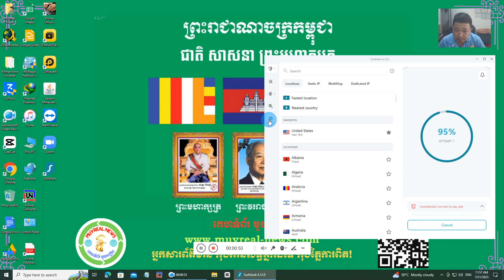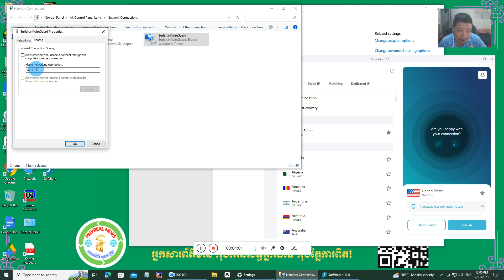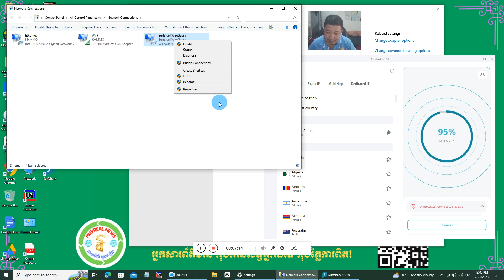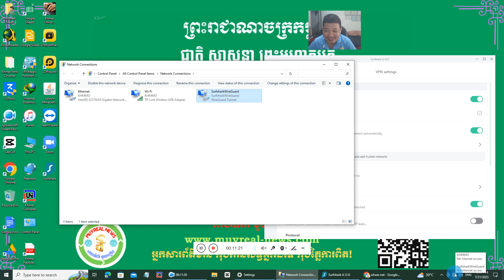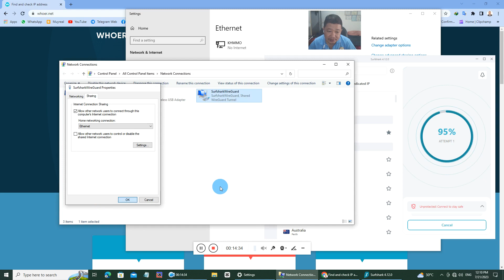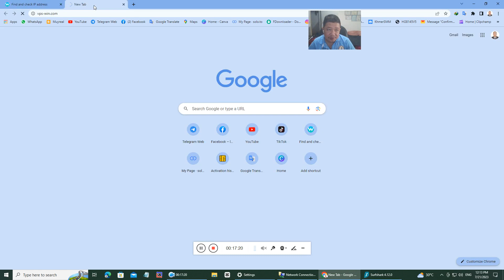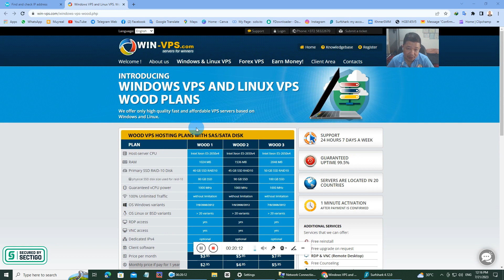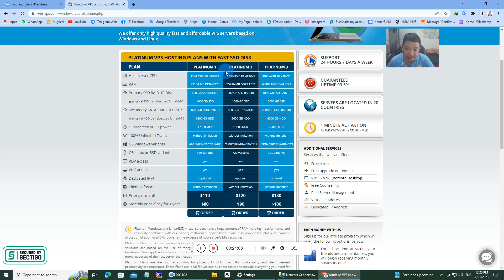Muyreal09-21 July 2023 Solve various problems you want to make money from the sky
ខ្ញុំបង្កើតឆានែលមួយនេះ ដើម្បីចែករំលែកចំណេះដឹងទូទៅតាមឆានែលយូធូបនិងព័ត៌មានផ្សេងៗ សូមអរគុណ ៚

Copyrighted by៖
អ៊ុក សុវណ្ណដារារាជ្យ ជាចាងហ្វាង គេហទំព័រ សារព័ត៌មាន១រៀល

Journalist & Khmer Freelancer
ទំនាក់ទំនងផ្សព្វផ្សាយពាណិជ្ជកម្ម
�: Tel: ស៊ែលកាត 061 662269, មិត្តហ៊្វូន 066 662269, ស្មាត 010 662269 និង ABA ដុល្លា: 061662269, ABA ខ្មែរ: 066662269 សូមអរគុណ៚